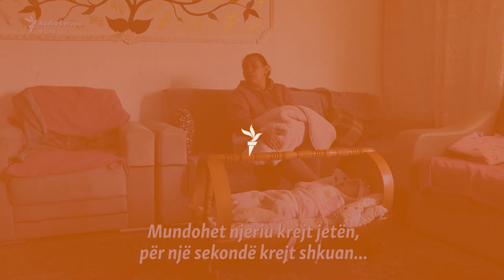Vërshimet në Mitrovicë: Dëmet ua hodhën poshtë mundin e jetës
Lagjja e Romëve në Mitrovicë të Jugut ishte ndër zonat më të dëmtuara nga vërshimet që ndodhën në disa pjesë të Kosovës më 19 dhe 20 janar të këtij viti. Për dhjetëra familje në këtë lagje, jeta në shtëpitë e tyre tani është shndërruar në sfidë, shkaku i dëmeve nga vërshimet.